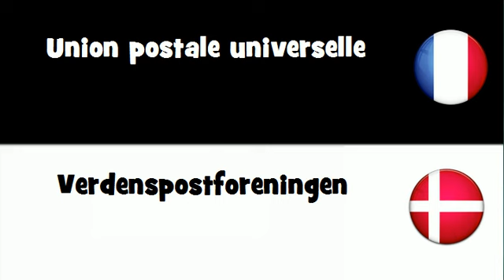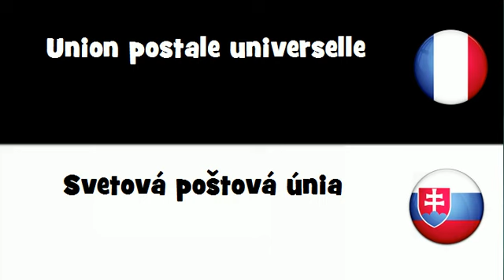Dites le en 20 langues # Union postale universelle